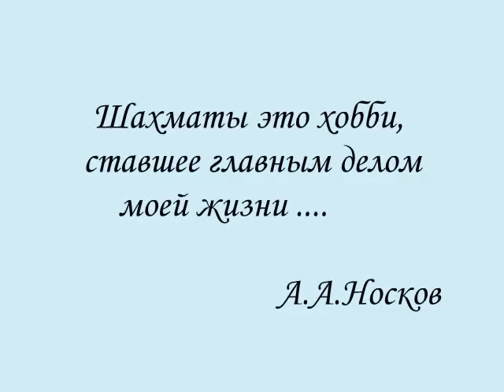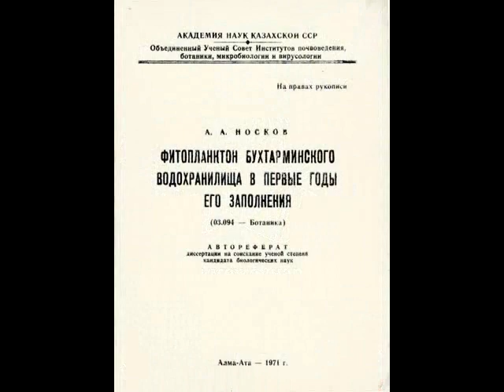Носков Анатолий Аристархович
Носков Анатолий Аристархович. 1937 г. р.  Алматы. Мастер спорта, чемпион Казахстана 1967, 1972. Заслуженный тренер КазССР. Старейший мастер РК.